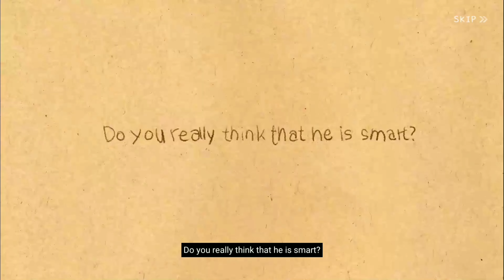Love is in small things ep 15 welcome, Garfield! Gameplay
to never miss a notification
All Gaming Gadgets in one place
About Love is in small things
Emotional healing hidden object game that warms your heart by looking at it

- Stress-free, the emotional healing art game

"Love is in small things" is a hidden object game that conveys the emotional healing art game.

Artist Puuung', the most representative star illustrator meets the game.

- Meeting hidden objects and coloring

Watch the original work and find hidden pictures.

The paint spreads from your fingertips through the color-smearing art effect, completing a beautiful illustration.

You can enjoy beautiful hand-drawn illustrations with 30+ chapters and 300+ levels.

While viewing the artwork, find various hidden pictures such as objects, hearts, numbers, and alphabets.

- Unplugged Puuung's original music, including piano, classical guitar, etc.

Immerse yourself in a lovely story with animated clips provided for each chapter.

You can enjoy a sweet unplugged OST composed of piano and acoustic guitar melodies through the provided music content.

Enjoy the game and listen to the beautiful love story of the two main characters.